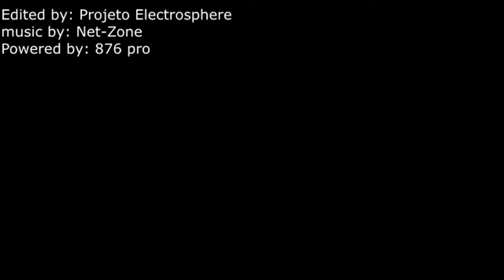Ace Combat 8: Another War Happend - Some Country Strikes Back (Oficial Trailer)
Ace Combat 8 takes place in the world of Gamindustri (ゲイムギョウ界 Geimugyō-kai, a pun on ゲーム業界 Gēmu gyōkai, "game industry"), which is divided into four regions/nations which are each ruled by one CPU: Planeptune, Lastation, Lowee, and Leanbox. Each region is completely different from the others in appearance and atmosphere, with each representing a specific video game console. Lastation represents the PlayStation, Lowee represents the Wii, and Leanbox represents the Xbox, while Planeptune represents the cancelled Sega Neptune. In the beginning of the story, the four goddesses are fighting each other for "shares" in a war known as the Console War. Shares are the manifestation of the belief citizens put into their goddess, and without shares a goddess dies. Because some of the games feature time and/or dimension travel there are slight differences in the settings for each title.